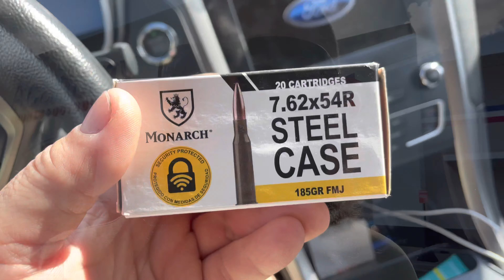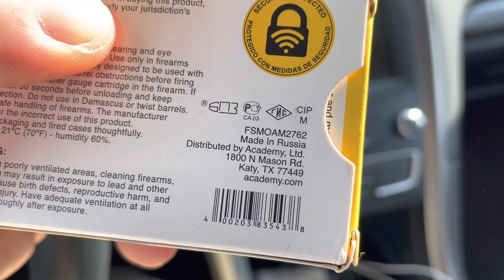Ammo hunting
I went looking for some Russian ammo before it’s impossible to get some of these calibers